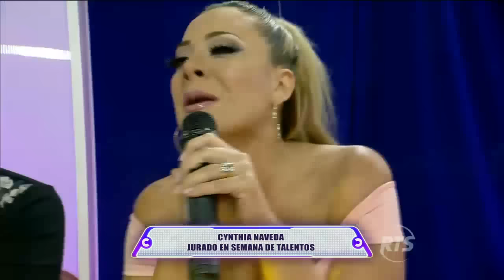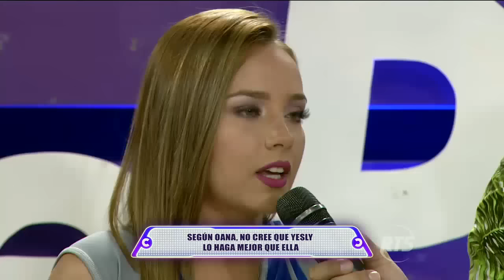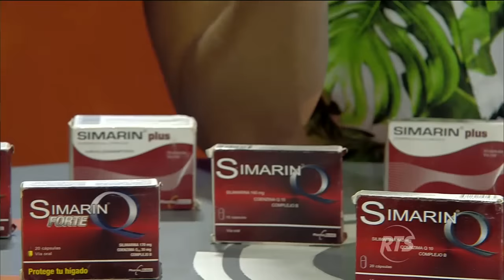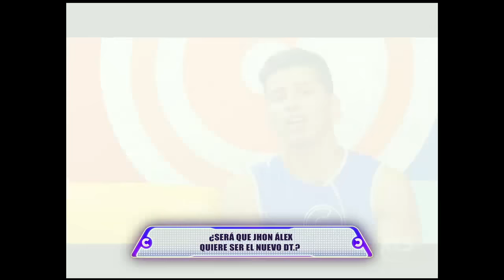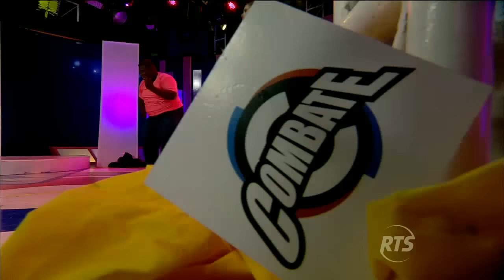Combate: Programa del 6 de septiembre 2016